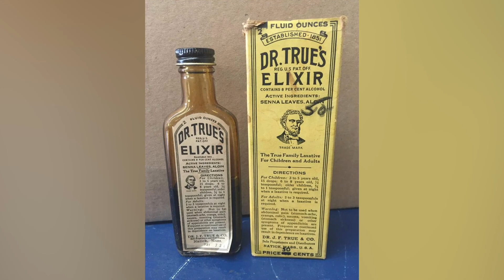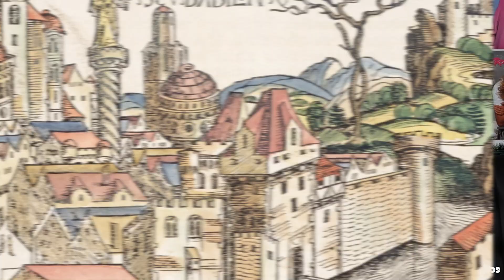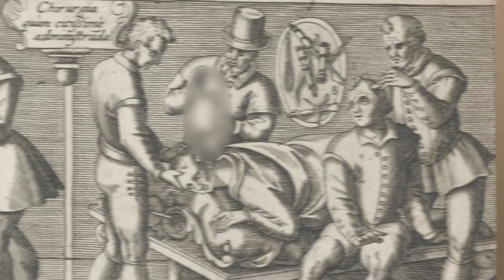Top 10 Medical Practices Early Humans Performed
Ancient medicine practices were really creative and at times terrifying. Today we shall take a look at the history of medicine and some of the most profound and unique treatments. This is the Top 10 Medical Practices Early Humans Performed